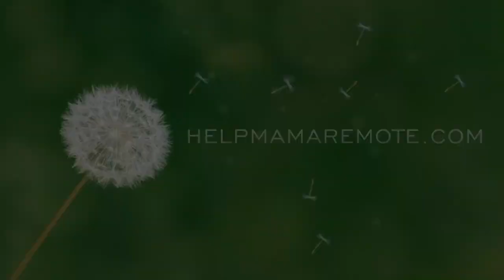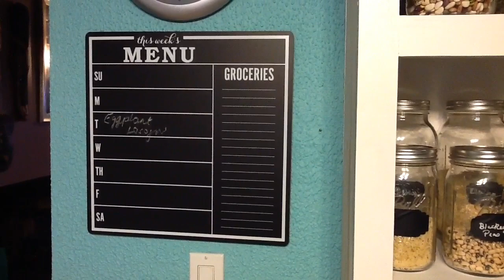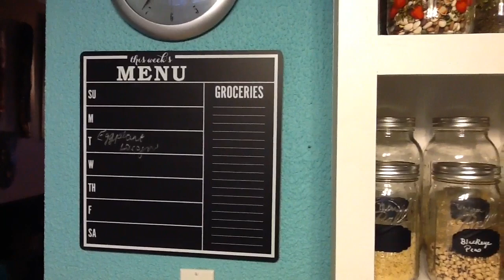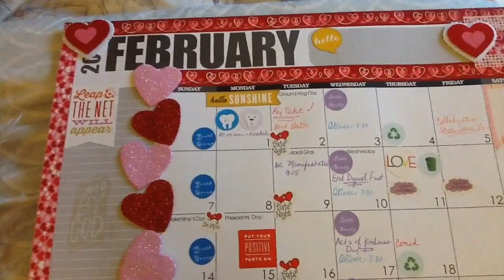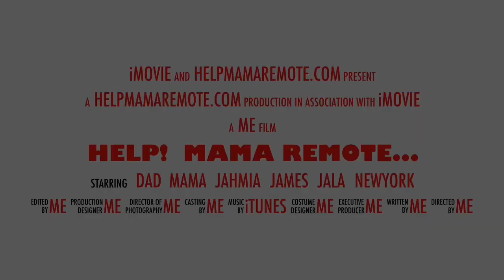Zone, Monthly Project, Sneak Peek of the Week Vlog